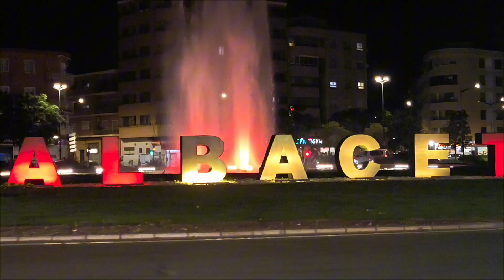Albacete 4 Octubre 2024